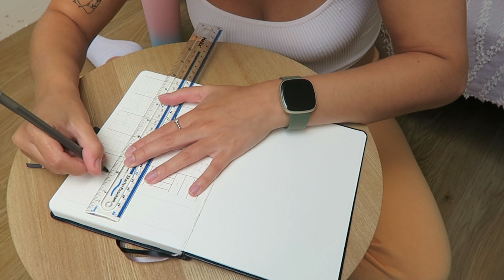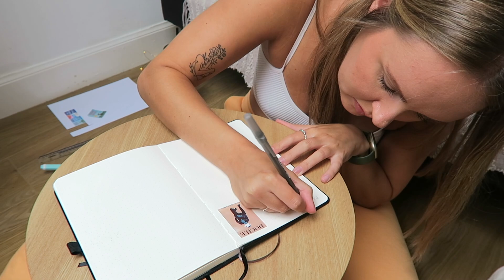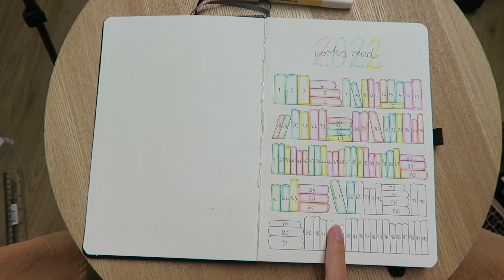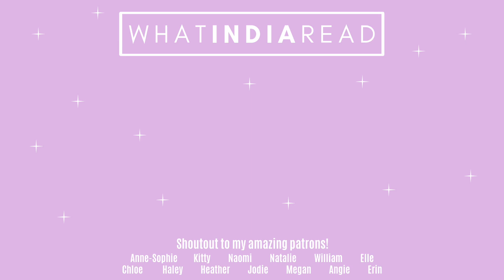SETTING UP MY READING JOURNAL | simple and minimalist (vlog style set up + flip through) 📖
After admiring other people's bullet journals for months, I finally decided it was about time I was setting up my own reading journal. I tried to keep it super simple and minimalist so that I will actually stick to it but I may well end up getting more creative as this reading journal evolves. I decided to do this one vlog style with a full reading journal flip through at the end.♡

For extra content, early access and a patron-only discord,

✩ ZINFF GLASSES DISCOUNTS ✩

✩ TIME STAMPS ✩

0:00 - intro
3:47 - setting up my journal (vlog style)
8:11 - flip through

✩ PEOPLE AND PRODUCTS MENTIONED ✩

Maddie: @bookbrowsingblog
Katie: @katieisreading
Marrésa: @MarresaKazem
Haley: @haleyphamvlogs

Lifeprint Portable Printer